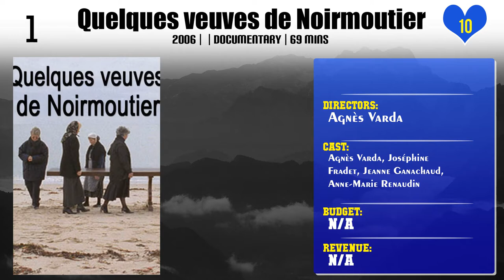Agnès Varda | Top Movies by Agnès Varda| Movies Directed by Agnès Varda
Best Movies of Agnès Varda

Find the list of top and best movies directed by Agnès Varda
1.Ulysse
2.Far from Vietnam
3.The Gleaners and I: Two Years Later
4.Documenteur
5.Mur Murs
6.One Sings, the Other Doesn't
7.Jane B. by Agnès V.
8.Happiness
9.Vagabond
10.Uncle Yanco
11.Jacquot
12.Salut les Cubains
13.The Beaches of Agnès
14.Along the Coast
15.The Gleaners and I
16.Cléo from 5 to 7
17.Tribute to Zgougou the Cat
18.Faces Places
19.Varda by Agnès
20.Quelques veuves de Noirmoutier

Please Comment down your favorite movie of Agnès Varda